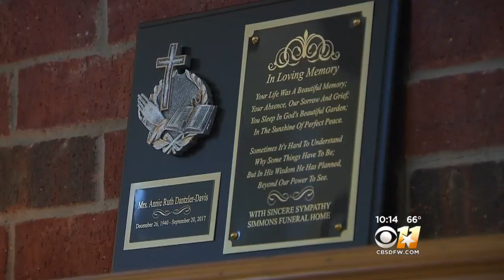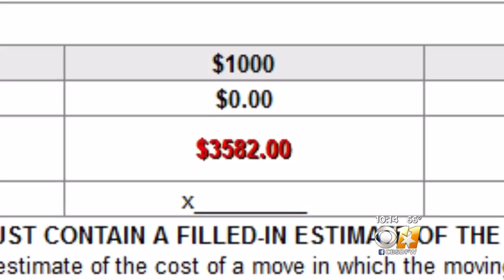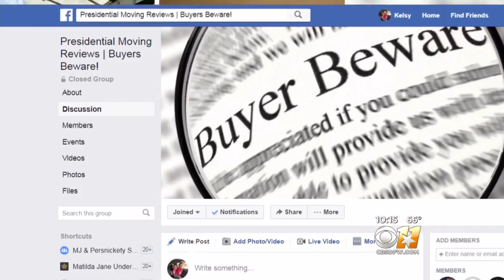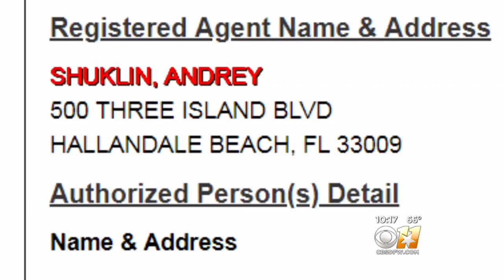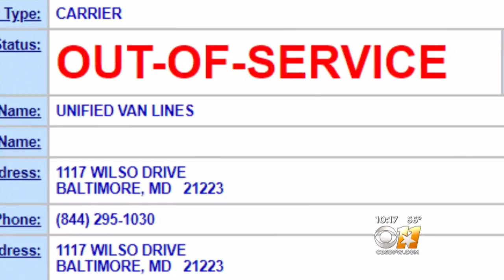Consumer Justice Investigates 'Hostage Movers'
Presidential Moving Services is accused of holding people's belongings hostage and increasing agreed upon costs for services.